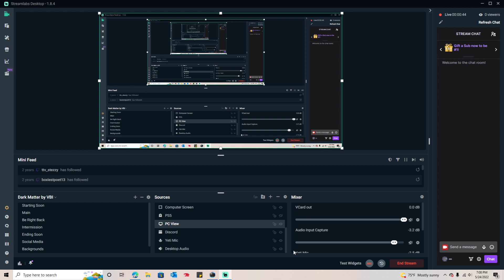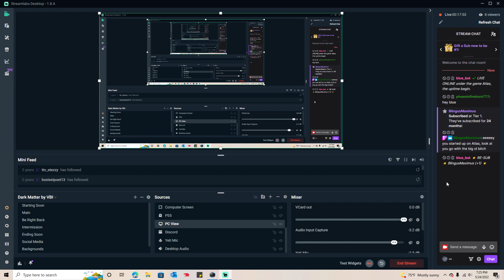[PS5] 05/24/22 Atlas...We do it for Woods!